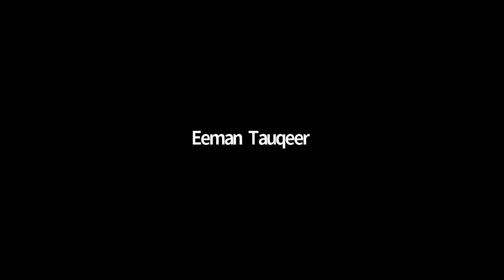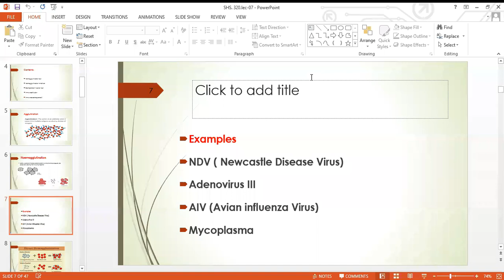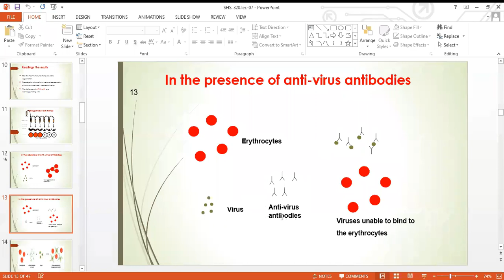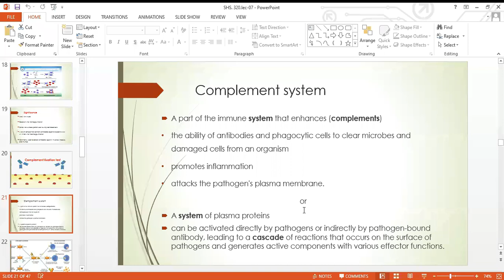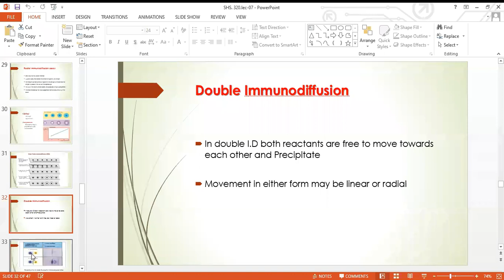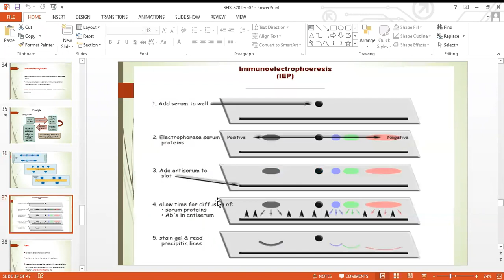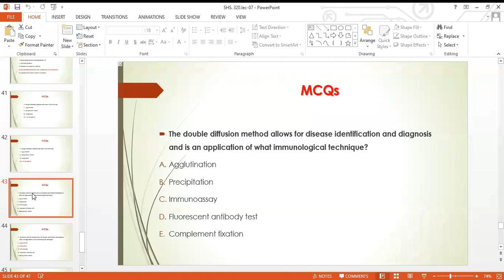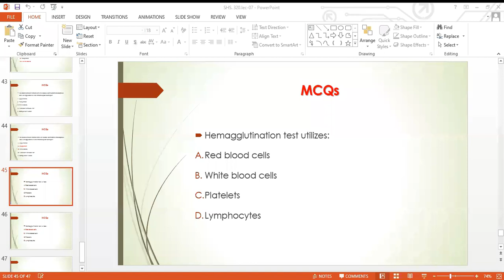Virology & Parasitology SHS 320 Lec-07 | Virology and Parasitology Lecture 7